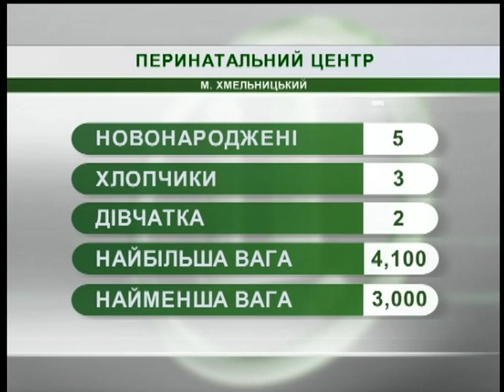24.10.2018. Новини. 07:30